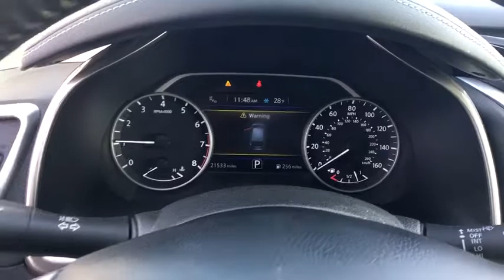2015 Nissan Murano Northern Nevada, Reno, Lake Tahoe, Carson City, Roseville, NV 6FN289429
Used 2015 Nissan Murano available at Lithia Subaru of Reno in Northern Nevada. Servicing the Reno, Lake Tahoe, Carson City, and Roseville, NV area.
2015 Nissan Murano AWD 4dr SL - Stock#: 6FN289429 - VIN#: 5N1AZ2MH6FN289429

EPA 28 MPG Hwy/21 MPG City! PRICED TO MOVE $200 below Kelley Blue Book! CARFAX 1-Owner ONLY 21509 Miles! SL trim. Heated Leather Seats NAV Satellite Radio Premium Sound System Bluetooth iPod/MP3 Input Alloy Wheels. CLICK NOW! KEY FEATURES INCLUDE: Leather Seats Navigation All Wheel Drive Power Liftgate Heated Driver Seat Back-Up Camera Premium Sound System Satellite Radio iPod/MP3 Input Bluetooth Aluminum Wheels Remote Engine Start Dual Zone A/C Cross-Traffic Alert Brake Actuated Limited Slip Differential Rear Spoiler MP3 Player Keyless Entry Remote Trunk Release Privacy Glass. OPTION PACKAGES: ROOF RAIL CROSS BARS. Nissan SL with BRILLIANT SILVE exterior and Black interior features a V6 Cylinder Engine with 260 HP at 6000 RPM*. EXPERTS ARE SAYING: Spacious and upscale interior; comfortable seats; nice balance of power and fuel economy; pleasant ride. -Edmunds.com. Great Gas Mileage: 28 MPG Hwy. AFFORDABILITY: This Murano is priced $200 below Kelley Blue Book. BUY WITH CONFIDENCE: AutoCheck One Owner WHY BUY FROM US: At Lithia Reno Subaru youll get a great vehicle at a great price with the experience and dedication of our team behind you throughout the purchasing process and the duration of your ownership of your Subaru automobile. Our service to you does not end at the sale. Call us anytime with questions. Our entire team at Lithia Reno Subaru is here to help. If youre looking to purchase from a dealership dedicated to its customers come by Lithia Reno Subaru and experience our service for yourself! Price does not include $449 Dealer doc fee taxes and license fees. Price contains all applicable dealer incentives and non-limited factory rebates. You may qualify for additional rebates; see dealer for details.